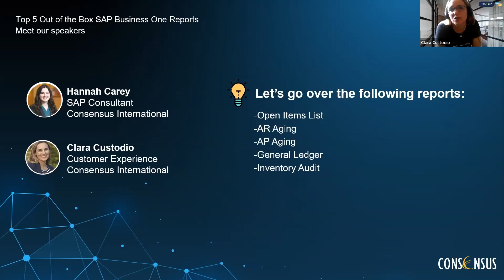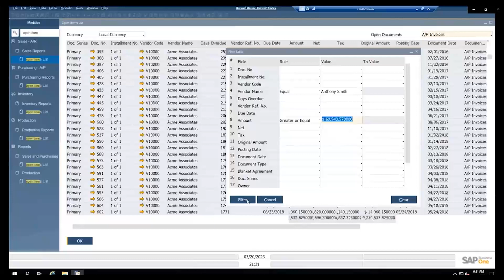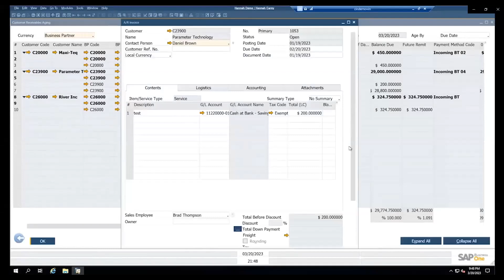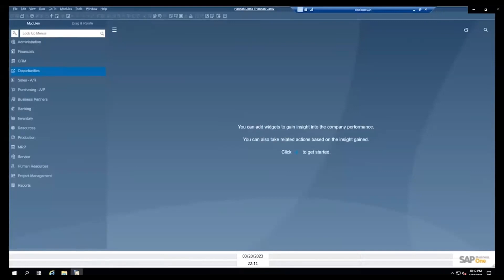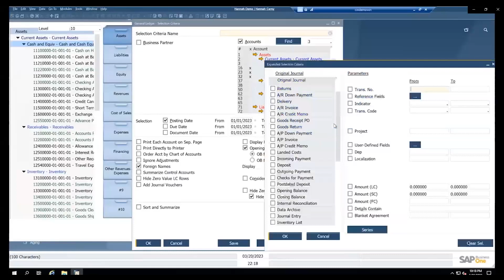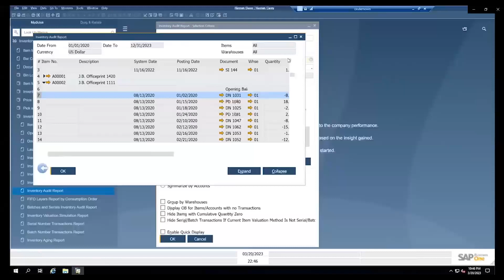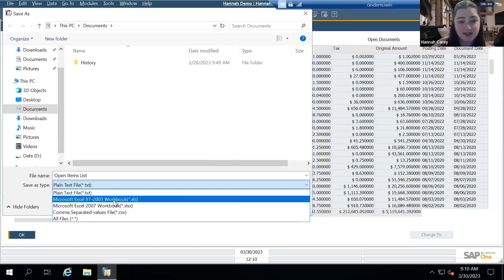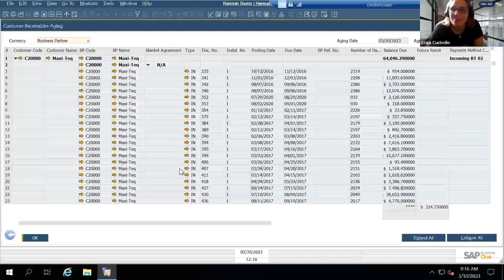Top 5 Out of the Box SAP Business One Reports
Which Out of the Box SAP Business One report is your favorite? SAP Business One is known for its powerful analytics and reporting tools fully integrated with SAP Crystal Reports and SAP HANA.

One of the benefits companies and users realize shortly after implementing SAP Business is real time access to critical business information to make data-driven decisions.

With the help of Consensus International you can also customize and build your own reports that adjust to your specific needs and processes. But SAP comes with plenty of Out of the Box reports that might solve your business needs without any customization needed.

00:00 - Intro
5:40 - Open Item List
11:16 - AR Aging
16:30 - AP Aging
19:50 - General Ledger
29:09 - Inventory Audit
37:53 - Q&A

See how our customers are succeeding with SAP Business One. If your company has outgrown its small accountancy software, now is the time to discover how SAP Business One can make life simpler.